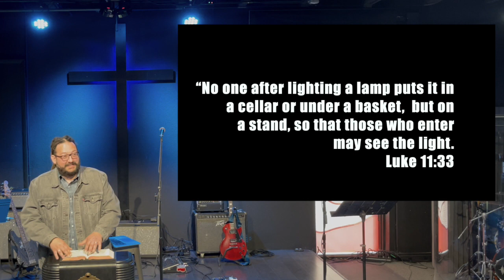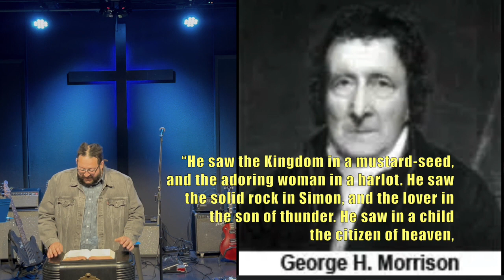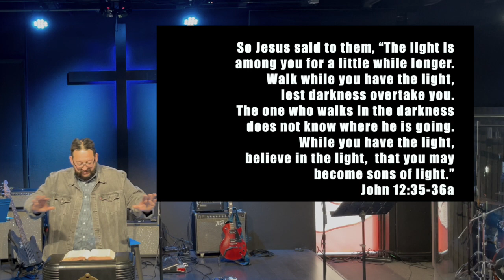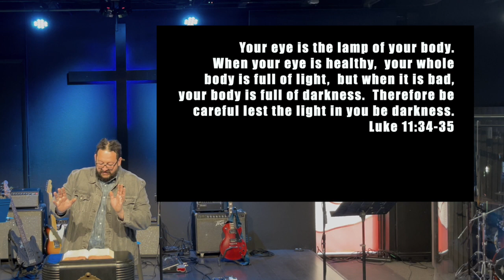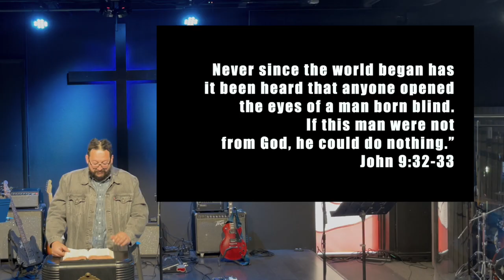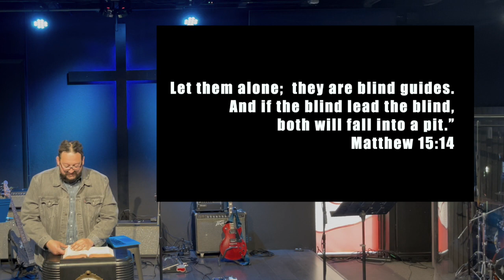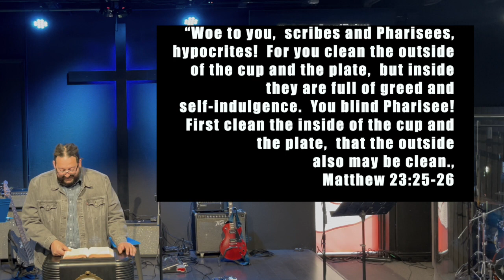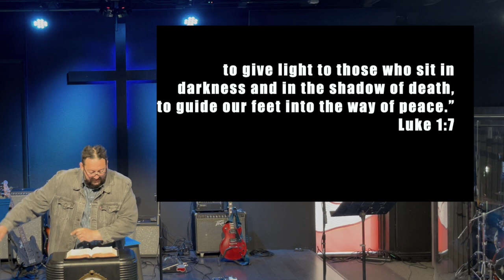Luke Chapter 11:33-36 (Part 56)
Sermon Series "Light Over Darkness"
"Eye Test" - Pastor J. Dillman